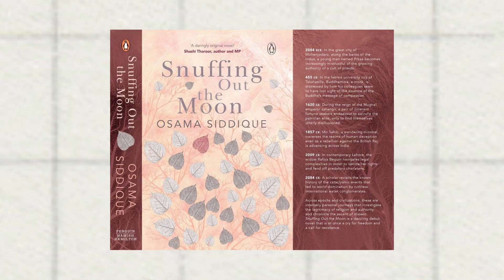Dr.Rakhshinda in Coversation with Dr. Osama Siddique | کیف کام KAFE KAAM Celebritism Series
Dr. Osama Siddique has vast and varied experience of legal practice; institution building; governance, regulatory & policy reform; program development; teaching, training & mentoring; and research, writing, and publishing. He has worked extensively as a lawyer in New York and in Pakistan; was an Associate Professor and Founding Chair of the Law & Policy Program at LUMS; served as the Inaugural Henry J. Steiner Visiting Professor in Human Rights at Harvard Law School; is a member of the senior faculty for international workshops offered by Harvard Law School’s Institute for Global Law & Policy (IGLP); and, acts as a senior advisor to various local and IFI funded reform programs. He is the author of multiple national reports, academic journal articles, and four books (which include a multiple award winning one) – a legal treatise, a legal history, a legal textbook, and a historical novel. A graduate of Government College, Lahore & LUMS, he read law at Oxford (as a Rhodes Scholar) and obtained Master’s and Doctoral degrees in law from Harvard Law School.